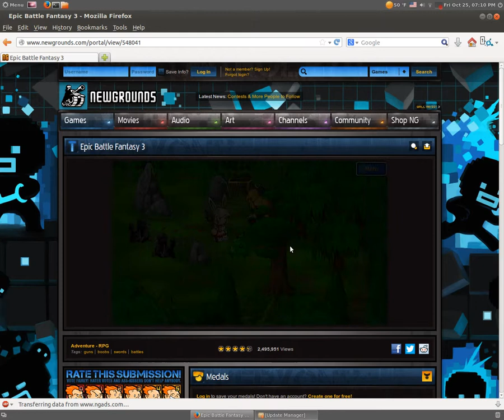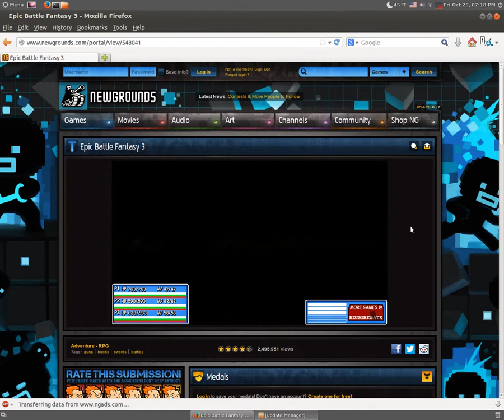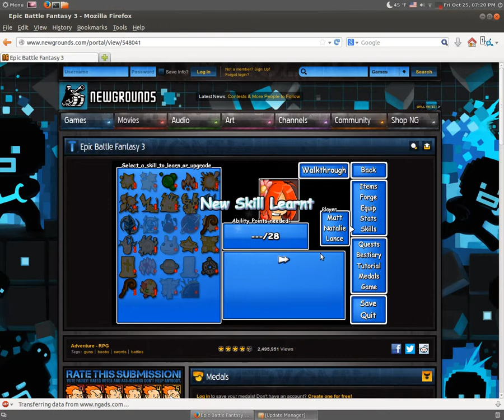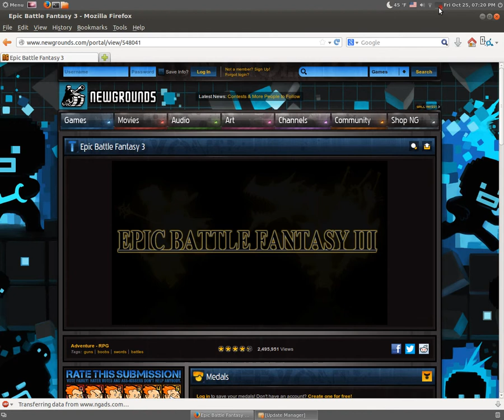Epic Battle Fantasy 3 P5 fast grinding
Due to some very unfortunate events I managed to put up another video. Well it's just a video about me preparing to fight the boss.